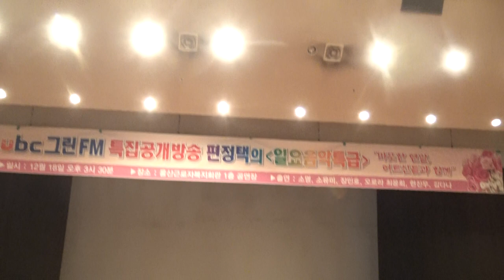♬꼭 올거야 ☆명진(ubc그린FM특집공개방송 편정택의"일요음악특급")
설명...따뜻한 연말 어르신들과 함께~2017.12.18.